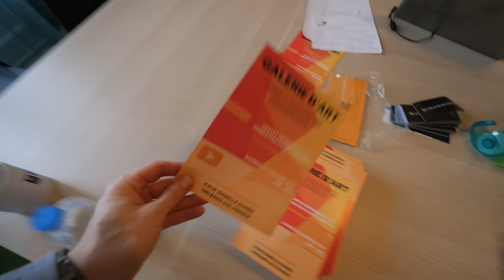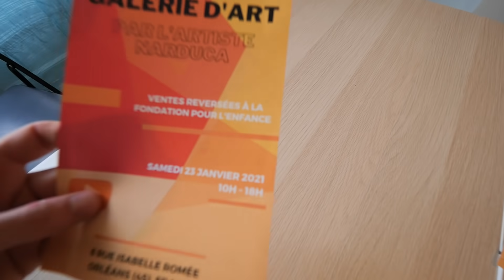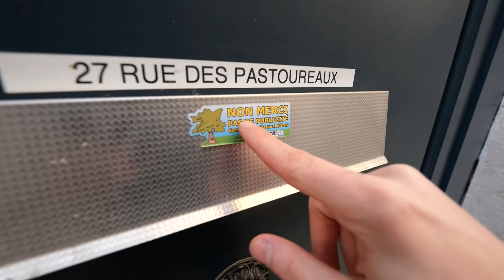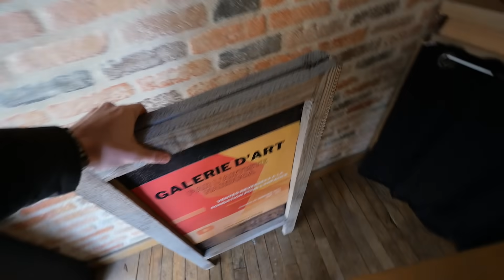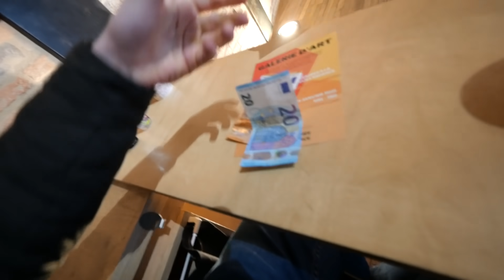CRÉER UNE FAUSSE GALERIE D'ART (et vendre mes tableaux)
Aujourd'hui je crée une fausse galerie d'art et j'y vends des tableaux que j'ai peint

les tableaux